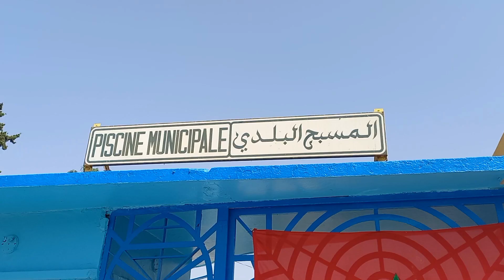افتتاح المسبح البلدي مكناس 2022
مكناس .. افتتاح أرخص مسبح في المغرب 5 دراهم للكبار و 3 دراهم للصغار .. بطاقة استيعابية قصوى حددت في 1600 مستفيد في اليوم.